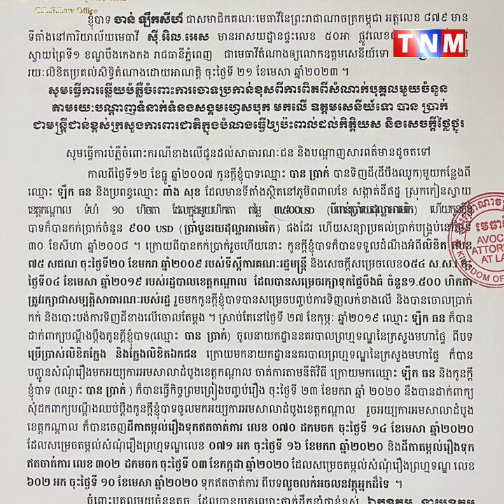មន្ដ្រីយោធាជាន់ខ្ពស់ក្រសួងការពារជាតិ ចេញមកច្រានចោលការចោទប្រកាន់តាមបណ្ដាញសង្គម Facebook